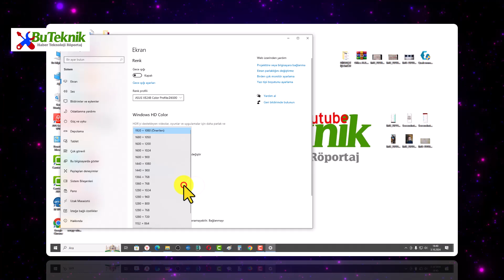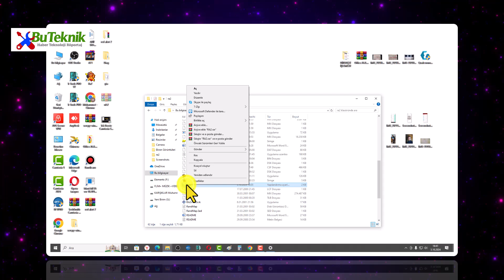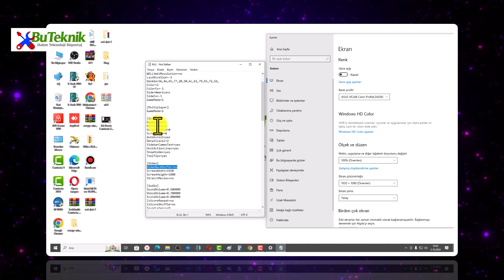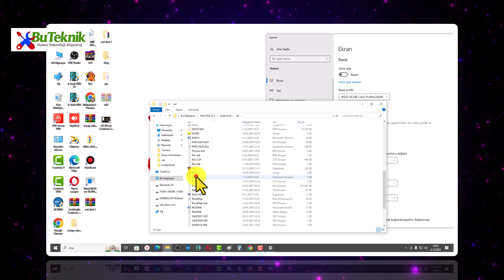Red Alert 2 Ra2 Windows 10 donma kasma sorununa çözüm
Yazmanız gereken satır:
VideoBackBuffer=no
ScreenWidth=1920
ScreenHeight=1080
StretchMovies=no